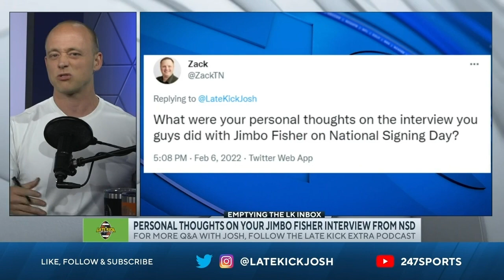Josh Pate Reacts To Jimbo Fisher Recruiting Comments (Late Kick Cut)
Jimbo Fisher and Texas A&M just wrapped up the highest rated class in recruiting history, and on Late Kick Live Ep 233 Josh Pate answered a viewer question about the exchange he had with Jimbo on the National Signing Day show last week. With the hay in the barn and the class secured, Jimbo Fisher teed off on what he called false allegations that have been made by several people regarding the way Texas A&M put their class together. From coaches to random message board posters and even sports writers, nobody was immune from the tongue lashing dished out in College Station. How did you feel about what Jimbo Fisher had to say? Do you think the criticism he had for outsiders was too much or perfectly validated? Let us know what you think in the comments below and be sure to SUBSCRIBE to the channel and CLICK THE BELL for notifications as we bring you multiple live shows per week!